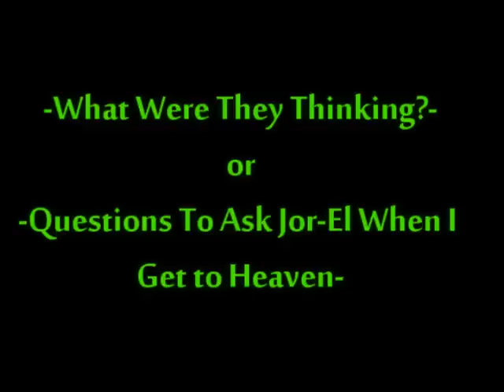Counting Kryptofreaks: Smallville Hothead Review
This week Captain Logan tackles Hothead, with the Kryptofreak coach who thinks he's Stephen King's firestarter and likes the smell of Kryptonite in his sweatbox.